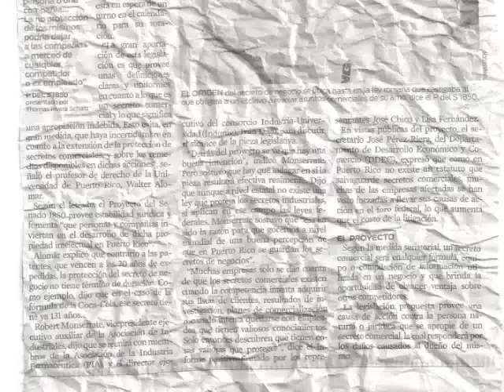Santurce Hurricane Watch 2011